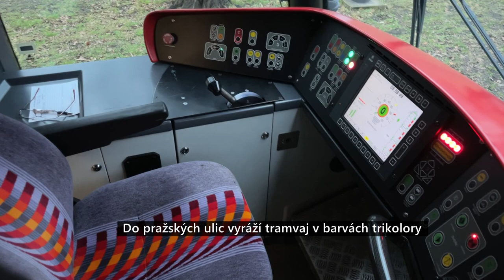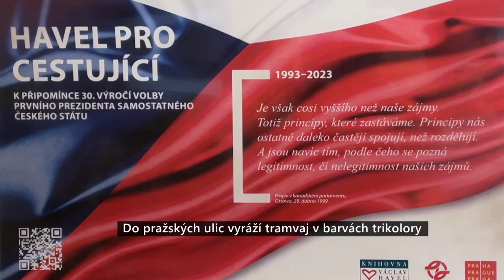Do pražských ulic vyráží tramvaj v barvách trikolory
Ve čtvrtek 26. ledna vyjela do pražských ulic tramvaj k 30. výročí samostatné České republiky. Vůz v barvách trikolory připomíná výročí zvolení Václava Havla prvním prezidentem samostatného českého státu, tedy přesně týž den, kdy naše historie pamatuje vůbec první parlamentní prezidentskou volbu.